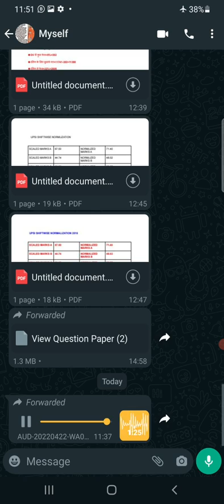upsi dv admit card upsi dv list upsi running upsi final cut off upsi shift wise normlization upsi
upsi result scam, upsi protest Lucknow, upsi result, uPsi2022, upsi dhandhali, upsi dvpst, upsssc calendar, upsi scam2021
,, upsi result 2021, upsi dharna Lucknow, upsi protest Lucknow, upsi dharna, uspi dharna allahabad, upsi latest update, upsi latest update today, upsi latest news today, upsi latest news
upsi cutoff, up si cutoff, up si Safe cutoff, up si Rankiq cutoff, up si Rankiq 0.4 cutoff, up si expected safe cutoff, , up si DV pst Safe Cutoff, up si DV pst date, up si Revised cutoff
UPSI Latest News Today, UPSI, UPSI Dv/Pst Admit Card Date, UPSI Dv/Pst Exam Center List, UPSI Dv/Pst and Running Call Recording, UPSI Update, UPSI Final Selection Cut Off 2021, UPSI Final Cut Off,  Dv/Pst Update, UPSI Running kab hogi